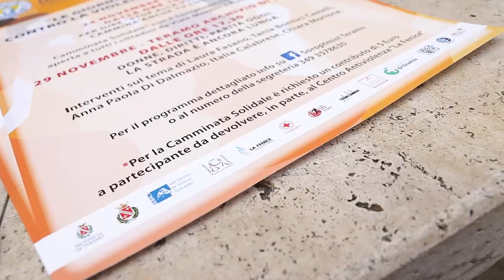Soroptimist Teramo: due giornate contro la violenza di genere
Due giornate dedicate al tema della violenza sulle donne e della parità sono il programma presentato dal Club Soroptimist di Teramo. Domenica 24 si camminera' in ricordo delle vittime di femminicidio mentre il 29 novembre si svolgerà un incontro con le scuole